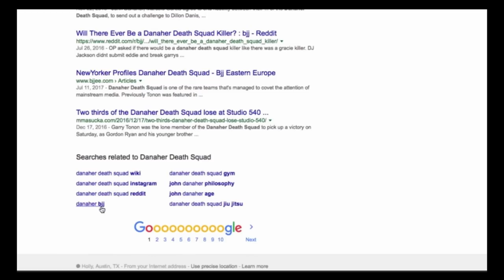Danaher Death Squad Highlights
Highlight of a few of the  members of the BJJ team known as the 'Danaher Death Squad' included are ( Garry Tonon, Eddie Cummings, Gordon Ryan and Nicky Ryan)
track info
► Support Emotebeatz